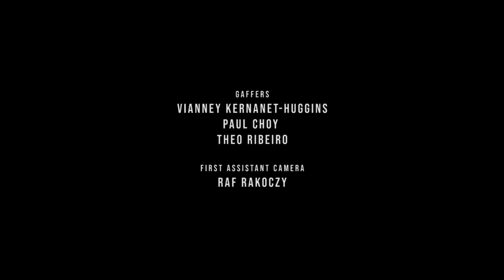GUIDE ME HOME | Omeleto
A man dreams of becoming a 'somebody'.

GUIDE ME HOME is used with permission from Stefan Georgiou.

David arrived in London years ago, with dreams of being somebody: a real "London boy," as his sister notes. But as life rolls on and things don't go as planned, he starts to fall through the cracks of the city he loves.

He spends his days cycling through the streets of London. But despite a crush on his local pharmacist, he is also isolated and lonely. His struggles escalate until he reaches a breaking point -- though no one is around to see or witness it.

Written and directed by Stefan Georgiou, this beautifully evocative short drama functions as a character portrait of a man who could be any average person living an anonymous life in a large city. David has a passion for the city itself, captured in a gorgeous stream of images full of color, movement and life. These are married to a lush orchestral score that captures the romance of city life, as well as an undertow of a more personal melancholy.

David drifts in and out of these images, a lone, intriguing figure in the bustling cityscape. Yet inside his apartment, it is claustrophobic and lonely. As the film's narrative layers unfurl, we discover more of David's troubles and background, including a visit from a social services agency to his sister.

This structure adds complexity and understanding to David's character and situation, but the relative delay of information in the storytelling helps viewers understand David as not just defined by his mental health struggles, but as someone who loved life in his way and strove for happiness in the best way he knew how. It also illuminates the lack of systems in place that allow people like David to fall through the cracks to begin with, but explores his struggles in a way that's humane, subtle and gives him a full sense of personhood.

Actor Mat Larouche has both a wiry energy and thoughtfulness that conveys his joys in his freedom and surroundings, his fragile hopes and the pain when those hopes aren't realized. It's a beautifully subtle performance that plays David as a human being with struggles, rather than defining him by those "issues." When it's all too much for the sensitive, solitary David, and when his troubles overwhelm him, it seems both doubly heartbreaking, but understandable.

Graceful, gentle and deeply resonant, GUIDE ME HOME ends with a sense of clarity about the timeline of events in David's life and also with the quietly devastating tragedy of human transience. A seemingly functional scene informing the family of David's fate also takes on weighty resonance, revealing how his family members perhaps failed to see David as a three-dimensional person. "Sometimes we think we know someone, but we don't," says one small but pivotal character in the film. Like the film, these words encourage reflection on the so-called "marginal" people of our ordinary lives, pulling them out of the sidelines and bestowing upon them great imagination and empathy that may elude them in the wider world.